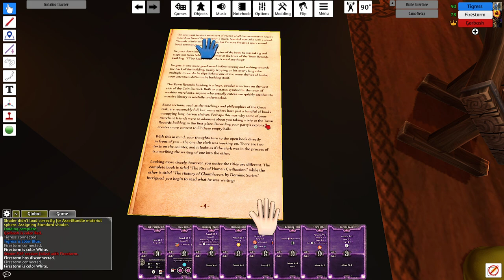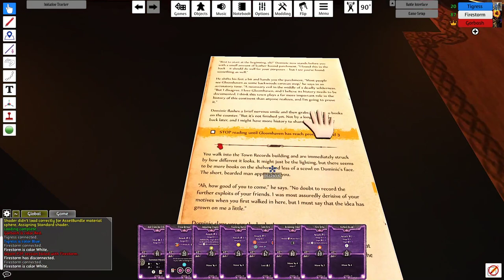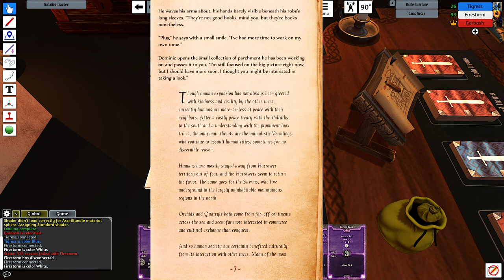Gloomhaven TTS Episode 5 - Scenario #25 (2nd attempt)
We play Gloomhaven on Tabletop Simulator!

Scenario #25 (2nd attempt)

Party:
Crystal, level 4 Orchid Spellweaver (Eric)
Solaran,  level 3 Inox Berserker (Chris)
Curio, level 2 Quatryl Tinkerer (Heather)

TTS Mod: Gloomhaven - Fantasy Setup (Scripted UI)